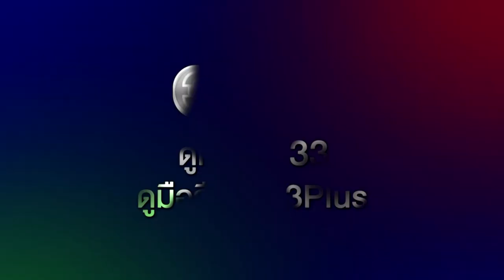ยมทูตกับภูตสาว EP.4 วันนี้ 19.00 น. | 3Plus